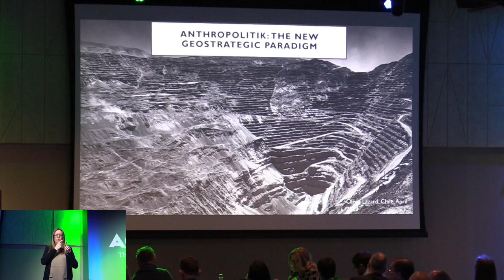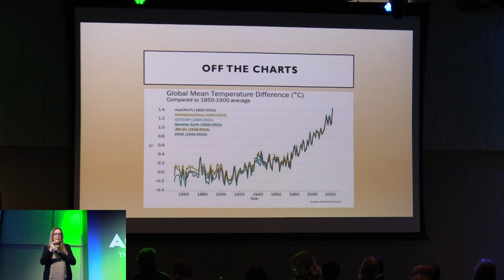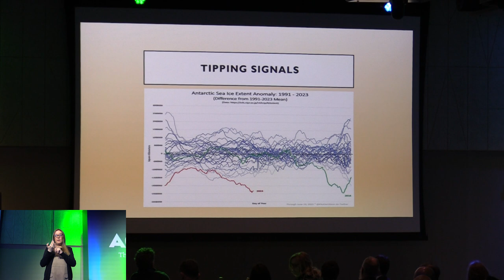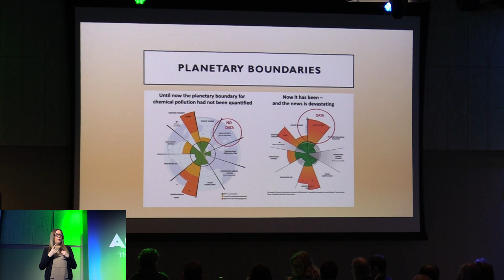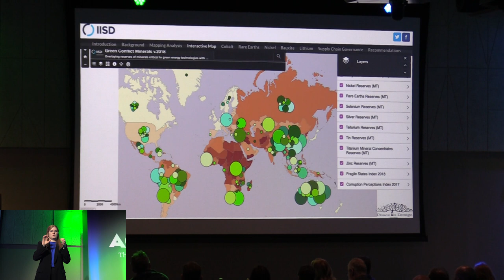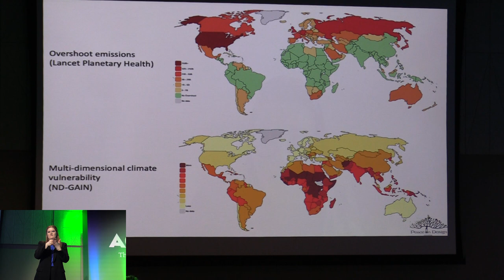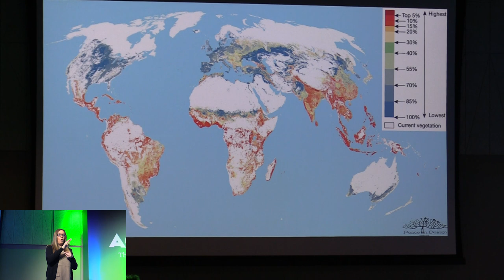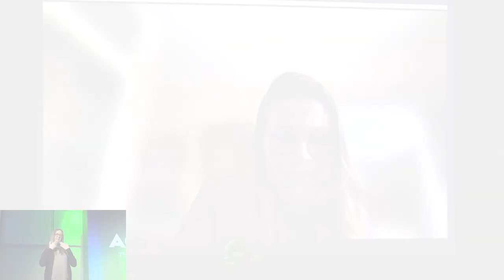ESB Accelerate Conference - Geopolitics of Energy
A Keynote address by Olivia Lazard, Research Fellow at Carnegie Europe.